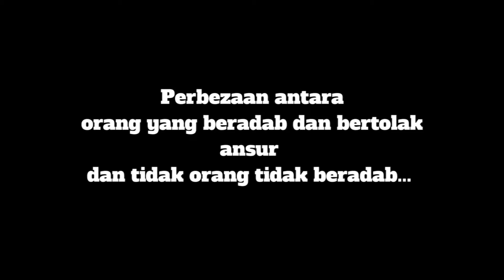CRUSH YOUR HEART - " Perbezaan antara orang yang berilmu dan kelebihannya "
[ EPISOD 1]

" Perbezaan antara orang yang berilmu dan kelebihannya "

Dari Abu Zar r.a.,bahawasanya ia mendengar Rasulullah bersabda: Tidakkah seorang melemparkan kefasikan atau kekufuran kepada orang lain,melainkan akan kembalilah kefasikan atau kekufuran itu pada dirinya sendiri, jikalau yang dikatakan sedemikian itu bukan yang memiliki sifat tersebut.
(Riwayat al-Bukhari

*Nota - kepada sahabat yang ingin membantu atau memberi sumbangan gelandangan boleh trus ke link di bawah ni..

*segala lakonan ini hanya rekaan semata mata..